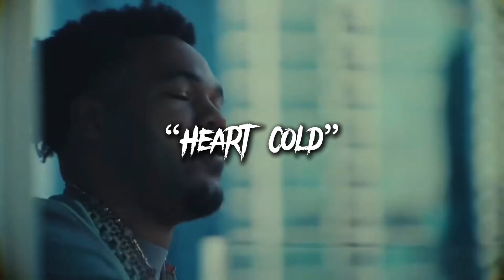[FREE] LIL BEAN x LIL YEE TYPE BEAT “heart cold” | melodic piano type beat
FREE FOR NON PROFIT USE ONLY.  ( Cannot use on Spotify, Apple Music, etc until you purchase a lease or license )

MUST CREDIT (prod. 10beatzzz)